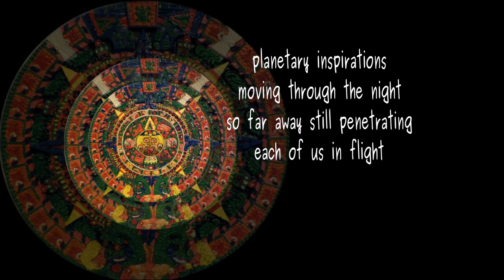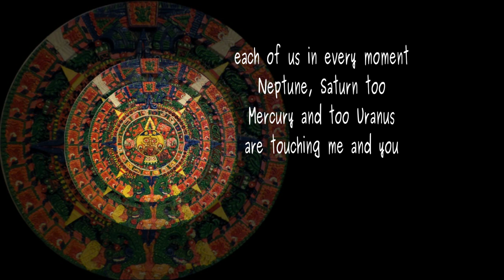Flowing Currents Kiss